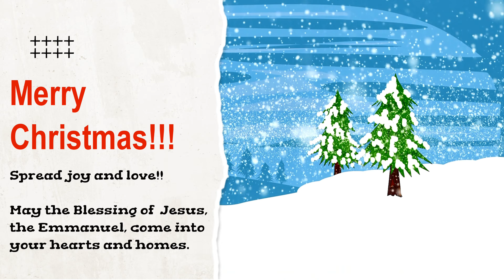Christmas Message 2022 - isiZulu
His Grace, Archbishop Siegfried Mandla Jwara CMM delivers his Christmas Message for 2022. *[isiZulu Version]

We wish everyone a very Merry Christmas and a Happy New Year!!